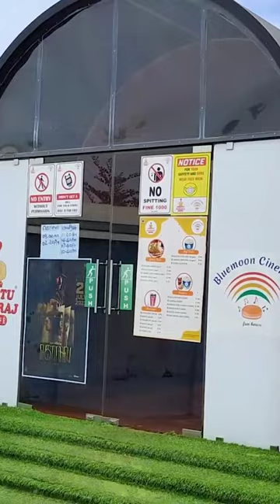namma ERODE la eppadi oru theater a | chhotu maharaj cine theater